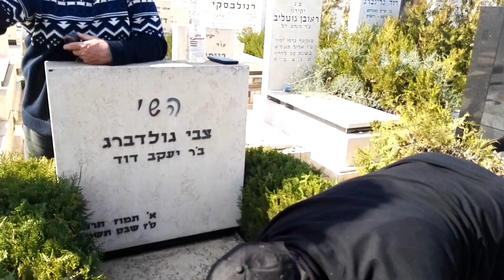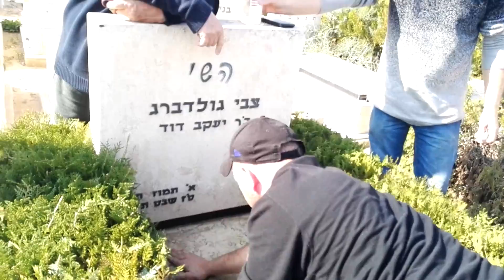דור מנקה את הקבר של סבא / אבא / בעל השי גולדברג. טקס האזכרה השנתי בבית העלמין חולון